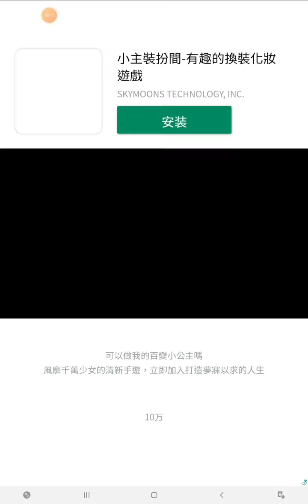iOS or Android games Going balls #2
00:00 Level 18
01:00 Epic Challenge Level A
02:16 Level 19
02:57 Level 20(Bonus Level)
04:43 Epic Race Level
05:16 Level 21
06:24 Epic Challenge Level B